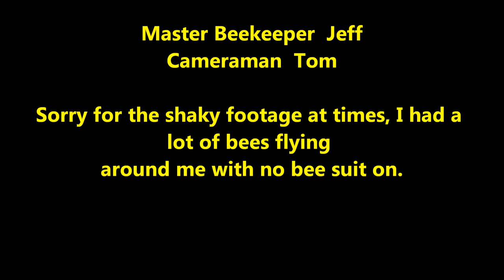honey bee install HD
Installing two packages of Honey Bees